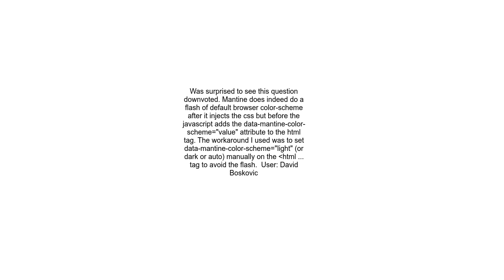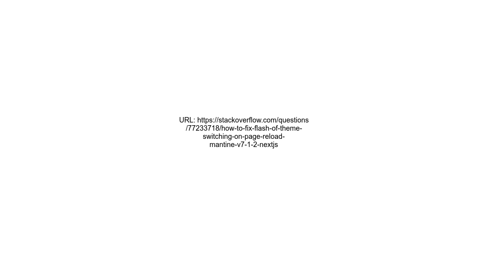How to fix flash of theme switching on page reload Mantine v7 1 2 NextJS